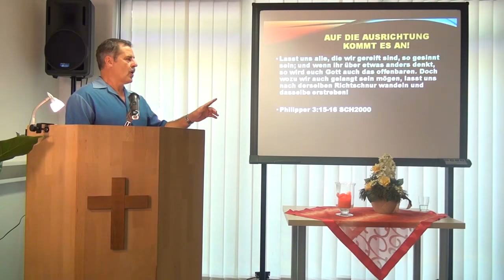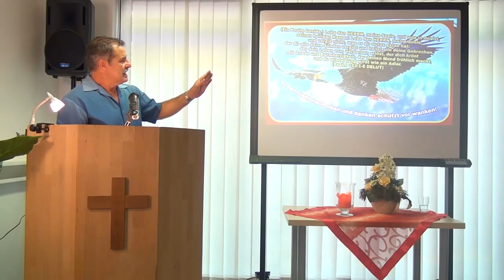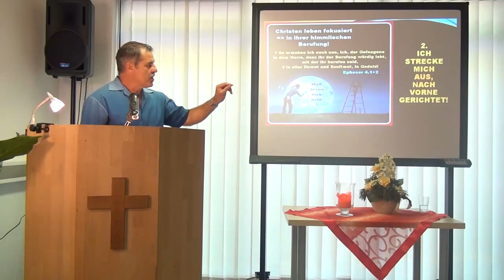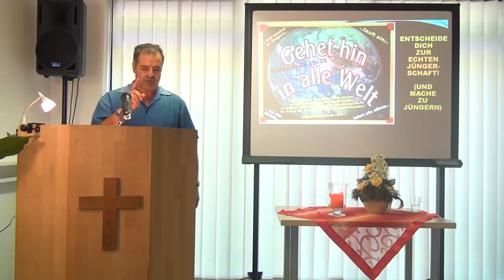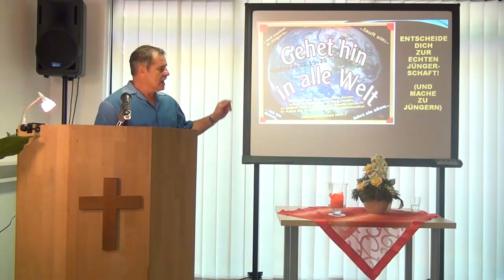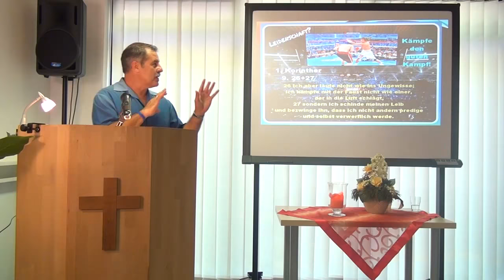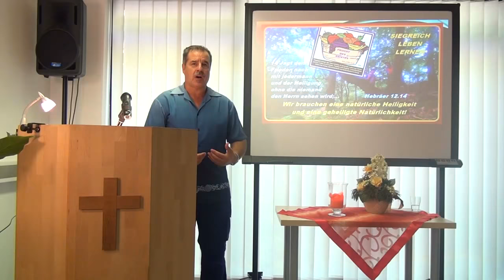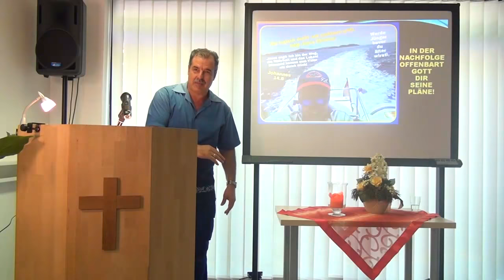Christen sind allezeit von Christus ergriffen! (SIEGREICH LEBEN LERNEN Teil 236 - Ferdi Schmitt)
Ferdi Schmitt
Untertitel: Sie leben nicht mehr in der Vergangenheit, sondern sind nach vorne ausgerichtet!

Philipper 3.12-16 (unterwegs zum Ziel)
12 Dabei ist mir klar, dass ich dies alles noch lange nicht erreicht habe und ich noch nicht am Ziel bin. Doch ich setze alles daran, es zu ergreifen, weil ich von Jesus Christus ergriffen bin.
13 Wie gesagt, meine lieben Brüder und Schwestern, ich weiß genau: Noch bin ich nicht am Ziel angekommen. Aber eins steht fest: Ich will vergessen, was hinter mir liegt, und schaue nur noch auf das Ziel vor mir.
14 Mit aller Kraft laufe ich darauf zu, um den Siegespreis zu gewinnen, das Leben in Gottes Herrlichkeit. Denn dazu hat uns Gott durch Jesus Christus berufen.
15 Wir alle, die wir auf dem Weg zum Ziel sind2, wollen uns so verhalten. Wenn ihr in dem einen oder anderen Punkt nicht meiner Meinung seid, wird Gott euch noch Klarheit und Einsicht schenken.
16 Doch an dem, was ihr schon erreicht habt, wollen wir auf jeden Fall festhalten. Bleibt nicht auf halbem Wege stehen!

1. Ich vergesse was hinter mir liegt!

Jeremia 29.11 (Gott gibt dir Zukunft und Hoffnung)
11 Denn ich allein weiß, was ich mit euch vorhabe: Ich, der HERR, habe Frieden für euch im Sinn und will euch aus dem Leid befreien. Ich gebe euch wieder Zukunft und Hoffnung. Mein Wort gilt!

Matthäus 6.12-15 (lebe in der Vergebung)
12 Und vergib uns unsere Schuld, wie auch wir vergeben unsern Schuldigern.
13 Und führe uns nicht in Versuchung, sondern erlöse uns von dem Bösen. [Denn dein ist das Reich und die Kraft und die Herrlichkeit in Ewigkeit. Amen.]
14 Denn wenn ihr den Menschen ihre Verfehlungen vergebt, so wird euch euer himmlischer Vater auch vergeben.
15 Wenn ihr aber den Menschen nicht vergebt, so wird euch euer Vater eure Verfehlungen auch nicht vergeben.

2. Ich strecke mich aus, nach vorne gerichtet!

Epheser 4.1 (der Berufung würdig leben)
1 Als einer, der für sein Bekenntnis zum Herrn im Gefängnis ist, bitte ich euch nun: ´Denkt daran, dass` Gott euch ´zum Glauben` gerufen hat, und führt ein Leben, das dieser Berufung würdig ist!

1. Timotheus 6.11 (Prioritäten richtig setzen)
11 Du aber, mein lieber Timotheus, gehörst Gott und dienst ihm. Deshalb meide all diese Dinge. Bemüh dich vielmehr mit aller Kraft darum, das Richtige zu tun, Gott zu dienen, ihm zu vertrauen und deine Mitmenschen von ganzem Herzen zu lieben. Begegne ihnen mit Geduld und Freundlichkeit.

2. Petrus 1.10 (mache deine Berufung fest)
10 Darum, Brüder und Schwestern, bemüht euch umso eifriger, eure Berufung und Erwählung festzumachen. Denn wenn ihr dies tut, werdet ihr niemals straucheln;...

3. Jage dem Siegespreis nach!

1. Korinther 9.24+25 (ein unvergänglicher Siegespreis)
24 Ihr kennt das doch: Von allen Läufern, die im Stadion zum Wettlauf starten, gewinnt nur einer den Siegeskranz. Lauft so, dass ihr ihn gewinnt!
25 Wer im Wettkampf siegen will, setzt dafür alles ein. Ein Athlet verzichtet auf vieles, um zu gewinnen. Und wie schnell ist sein Siegeskranz verwelkt! Wir dagegen kämpfen um einen unvergänglichen Preis.

1. Timotheus 6.12 (kämpfe den guten Kampf)
12 Kämpfe den guten Kampf des Glaubens! Erringe so das ewige Leben. Dazu hat dich Gott berufen, und das hast du vor vielen Zeugen bekannt.

Hebräer 12.14 (jage dem Frieden und der Heiligung nach)
14 Jagt dem Frieden nach mit jedermann und der Heiligung, ohne die niemand den Herrn sehen wird;...

Also, lerne es nicht mehr in der Vergangenheit zu leben, sei bewusst nach vorne ausgerichtet und jage dem Siegespreis (deiner himmlischen Berufung) von ganzem Herzen nach!